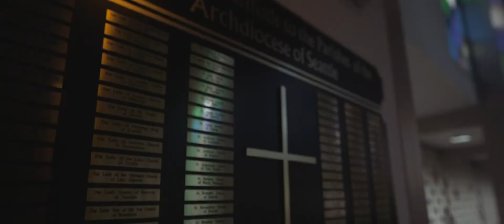Annual Catholic Appeal [Spanish]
Archdiocese of Seattle Annual Catholic Appeal [Spanish]